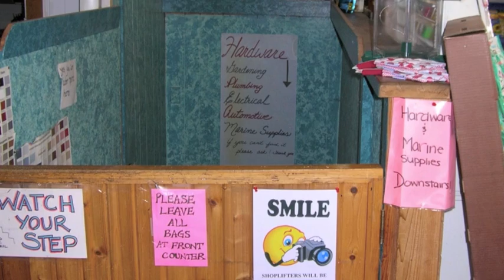Squirrel Cove and Drew Harbour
Ida Mae cruises to Squirrel Cove and Drew Harbour